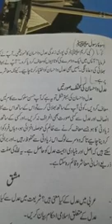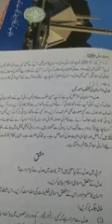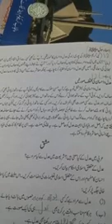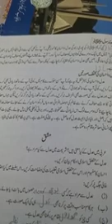Islamyat Class 8 Page 32_33 Topic عدل و احسان Part 2